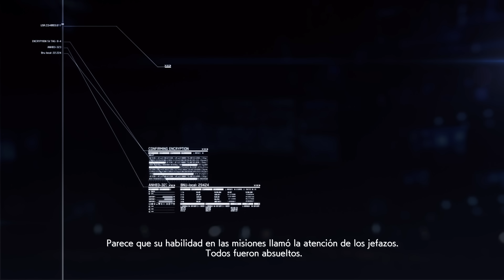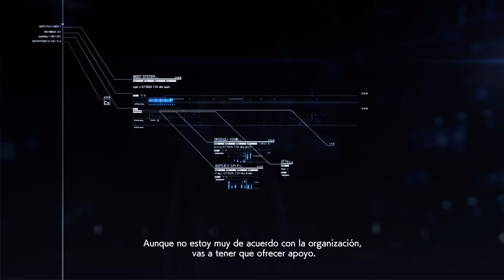Ace Combat 7: Skies Unknown -- Mision 10 -- Español Latino // 4K 60fps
Mision 10:  Transfer Orders

Campaña Completa en Español Latino

Contacto con un objeto "desconocido"...

Grabado a 4K 60fps usando Xbox One X  - Ace Combat 7